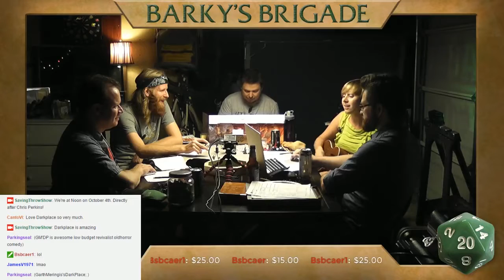Ode to Fartunia - Bardic Song by Amy Vorpahl from Saving Throw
O, Fartunia! Your love doth blossom like a turd.

Music & Lyrics by Amy Vorpahl - @vorpahlsword